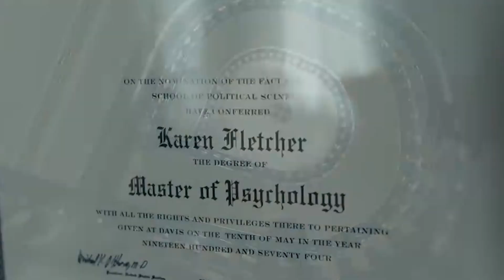TWISTED Facts About The Movies Of M. Night Shyamalan!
Hello there, and welcome to PressPlay! Whether you're a fan of M. Night Shyamalan or not, there's no denying that he's made some pretty iconic and influencing films including "The Six Sense," "Signs," and even "Stuart Little." The renowned filmmaker has been known for his unique storytelling and unexpected plot twists. So in today's video, we will take a closer look at the twisted facts about some of his films.